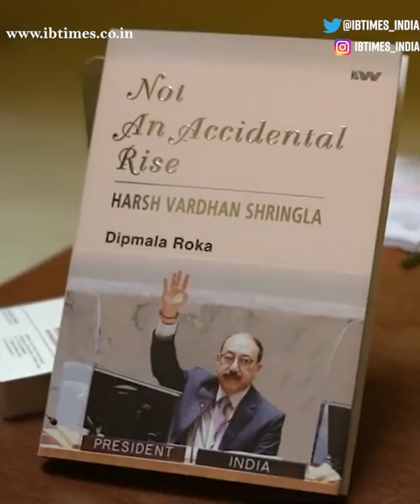"Not An Accidental Rise": A fitting testament to Harsh Vardhan Shringla's diplomatic career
"Not An Accidental Rise" reflects on the life and career trajectory of Harsh Vardhan Shringla and his extremely diverse professional portfolio, which brings insights and experience in virtually all of India's major diplomatic accounts.

Harsh Vardhan Shringla gets lifetime achievement award for his outstanding contributions